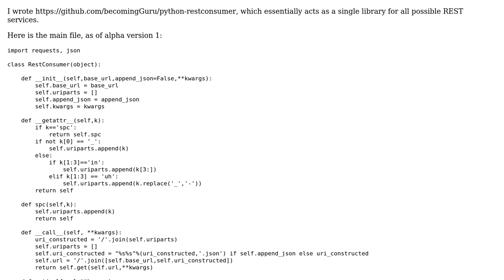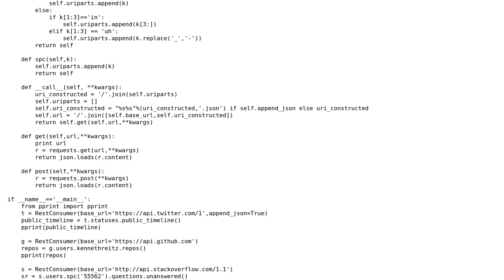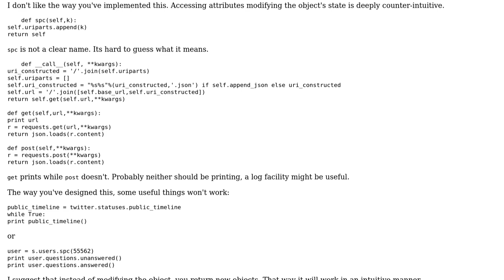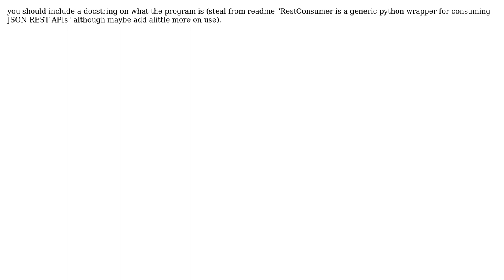Code Review: A generic REST API consuming Python library (2 Solutions!!)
Code Review: A generic REST API consuming Python library

With thanks & praise to God, and with thanks to the many people who have made this project possible! | Content (except music & images) licensed under CC BY-SA | Music | Images & others | With thanks to user Winston Ewert user lprsd user Jamal user Duncan and the Stack Exchange Network Trademarks are property of their respective owners. You are responsible for your own actions.